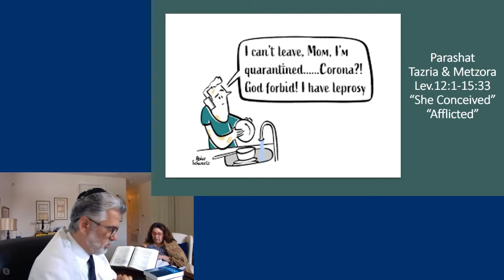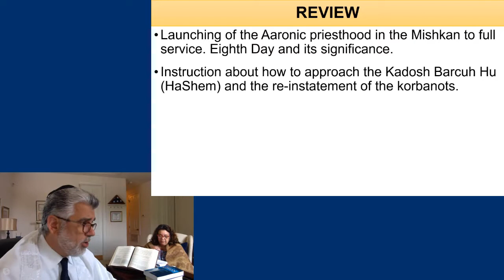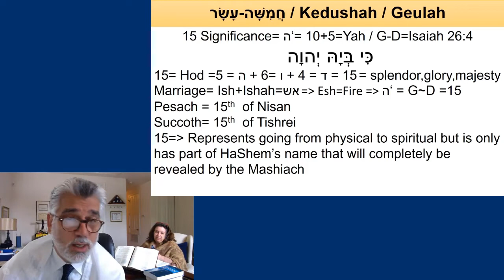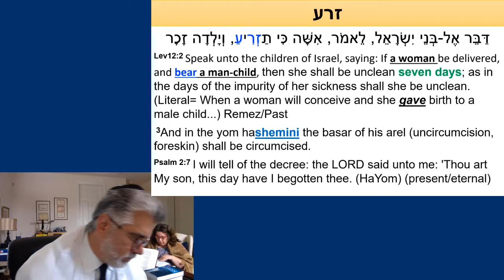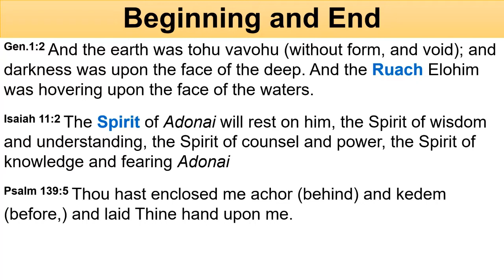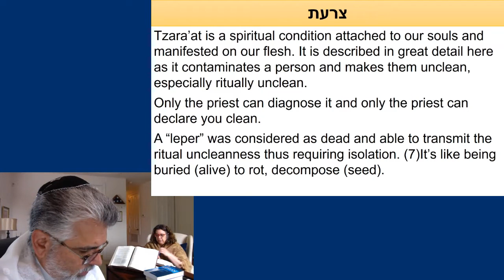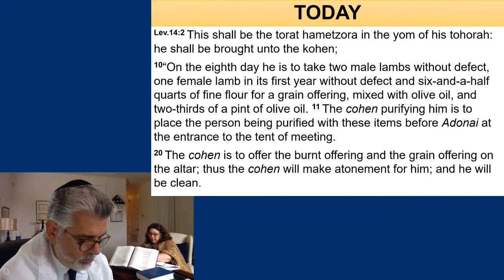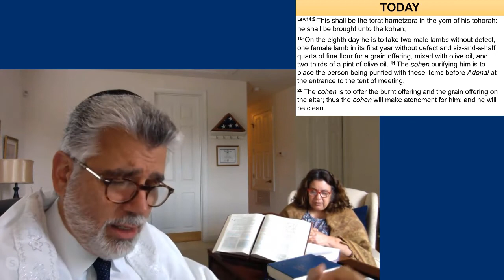Parashiot 27 & 28: Tazria (She Conceived - תַזְרִיעַ) & Metzora (Afflicted - מְּצֹרָע) April 25 2020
25 April 2020
Parashah 27 & 28: Tazria (She Conceived - תַזְרִיעַ) & Metzora (Afflicted - מְּצֹרָע)
Yeshua Bread of Life